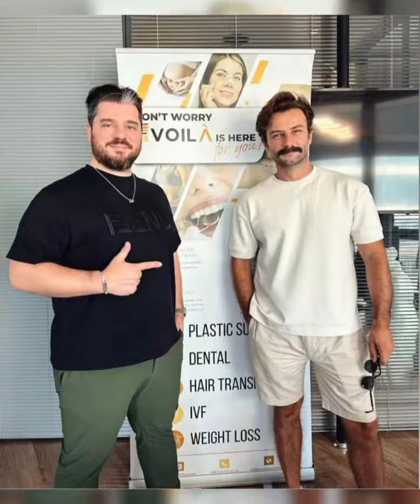Gökberk Demirci'den yepyeni fotograflar geldi